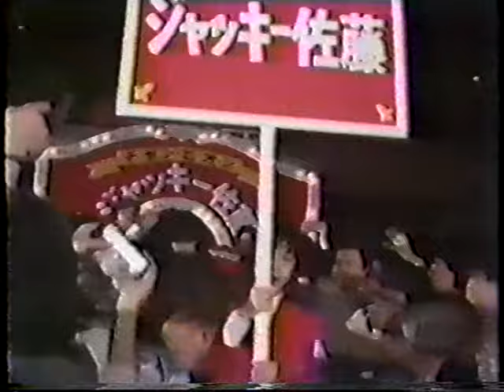女子プロレス 1979 07 31 & 1979 02 27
サマーナイトフェスティバル7/31/79東京電園コロシアム
2/3フォールズ：ルーシーカヤマ＆ビクトリア富士美＆上田真樹vs.チャリートシルバー＆マリーナフィゲロア＆熊野真樹
WWWAタイトルのデスマッチ：ジャッキー佐藤vs.モンスターリッパー

79年2月27日
WWWA世界シングル王座敗者は試合を引退しなければならない：マキ上田対ジャッキー佐藤

85年4月2日
クラッシュガールズが歌う
小松美加vs永堀一恵
デビル雅美＆山崎五紀＆立野記代vs.ジュディ・マーチン＆スーザン・スター＆ブル中野

フジテレビ日本グランプリ'85：ジャンボ堀vs.大森ゆかり